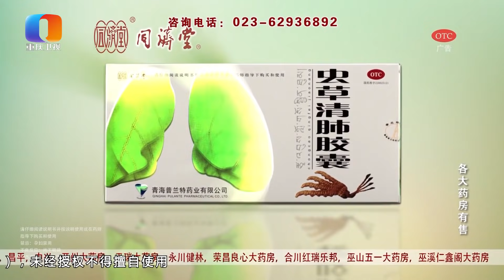【NEW】重庆卫视相亲真人秀《凡人有喜》20191224：土豪晒豪车，玛莎拉蒂法拉利想闪瞎女生眼！为何自卑女现场怒摔手机？还称被讽刺了？万万没想却被肥桃狠批！